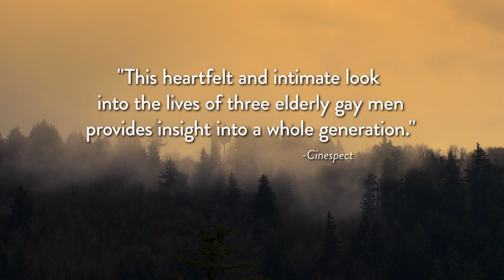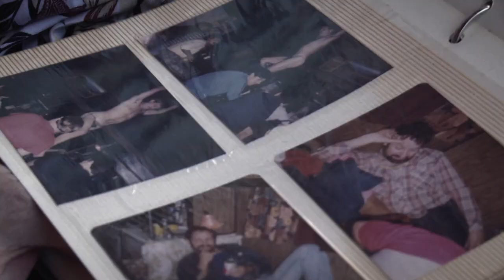Before You Know It | official trailer #1 US (2014)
official trailer for Before You Know It
Before You Know It is a documentary directed by PJ Raval following the lives of three gay seniors as they navigate the adventures, challenges and surprises of life and love in their golden years. (Wikipedia)